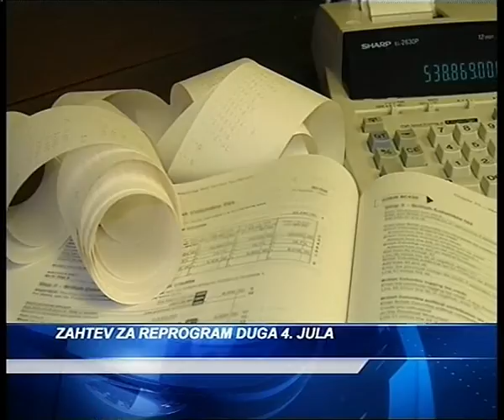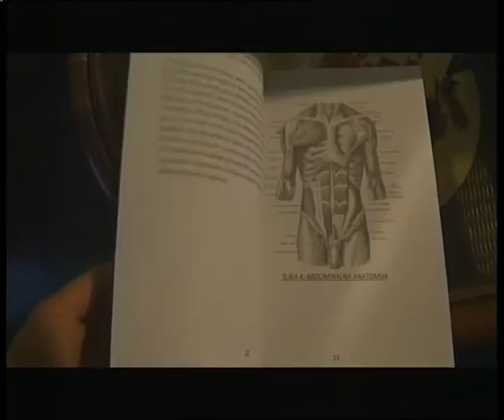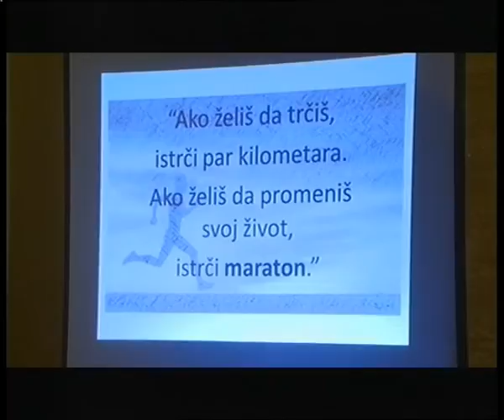TV BANAT ŽURNAL 29. JUN 2016.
Vesti

Najuspešnijim učenicima završnih razreda osnovnih i srednjih škola sa područja opštine Bela Crkva uručeni su tablet i laptop računari, poklon lokalne samouprave za dalje školovanje. Svi učenici koji su osvojili Vukovu nagradu dobili su po komplet knjiga. Najuspešnije učenike primili su Darko Bogosavljević, predsednik opštine, Marjan Aleksić, predsednik SO Bela Crkva i Boris Đurđev.
Zahtev za reprogram duga koji nije veći od dva miliona dinara, ne računajući kamatu, poreski dužnici u Srbiji mogu da podnesu do  4. jula. Ova mogućnost predviđena je novim zakonom o poreskom postupku i poreskoj administraciji. Pravilnikom o postupanju Poreske uprave u primeni tog zakona, precizirano je da se zahtev za reporgram duga može podneti samo jednom, a maksimalni rok za otplatu poreskog duga, koji je dospeo za plaćanje do 4. marta 2016. godine je 60 meseci.
Na svečanosti u Gradskoj kući u Vršcu, Radomiru Andriću uručeno je priznanje "Vasko Popa", za knjigu pesama "Osim jedne stvari", koju je stručni žiri proglasio najboljom u 2015. godini. Andrić je 22. dobitnik ove prestižne nagrade, koja se svake godine dodeljuje u Vršcu 29. juna, na dan rođenja vršačkog pesnika Vaska Pope.  Stručni žiri u sastavu Milovan Vitezović, Duško Novaković i Dragan Jovanović Danilov jednoglasno je zbirku pesama "Osim jedne stvari" proglasio najboljom knjigom poezije u konkurenciji od 70 knjiga.
Kosarkaska  reprezentacije Srbije do 20 godina prvi deo priprema održava u Vršcu. U20 reprezentacija Srbije, igrači rođeni 1996. godine i mlađi, obavlja pripreme za Evropsko prvenstvo koje se od 16. do 24. jula održava u Helsinkiju. U okviru   pripremnog dela  srpski košarkaši   odigraće u  centru Millennium  i  dve  medjunaodne  prijateljske utakmice sa reprezentacijom  Finske  .Prva  je  na  programu u  četvrtak 30 juna   od 18 i 30  a druga utkmica je  na progamu  u petak  1 jula  takodje u  18 i 30.   Ulaz  je  slobodan.
Vrščanin Mihajlo Mandić, takmičar AK "Atina", na Prvenstvu Srbije za mlađe juniore, održanom u Kruševcu, okitio se sa dve medalje i postao dvostruki vicešampion. U trci na 100 metara, Mandić je osvojio srebrnu medalju sa rezultatom od 11,19 sekunde, što je za svega devet stotih delova sekunde slabije od norme za Evropsko prvenstvo.